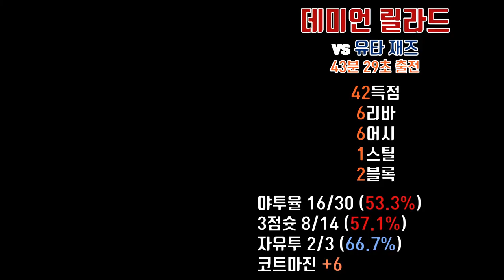[매일NBA] "릴통령" 데미언 릴라드! 미친 3점슛 퍼포먼스로 다시 한번 40+득점 경기를 만들어내다!!! vs 유타 재즈 /2020.02.08/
2월 8일 포틀랜드 트레일 블레이저스 vs 유타 재즈
"데임타임" 데미언 릴라드 하이라이트 영상